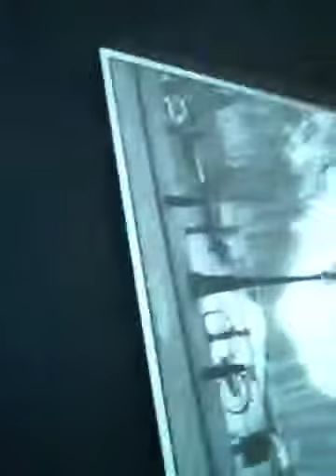You're what?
My eye corlia ?